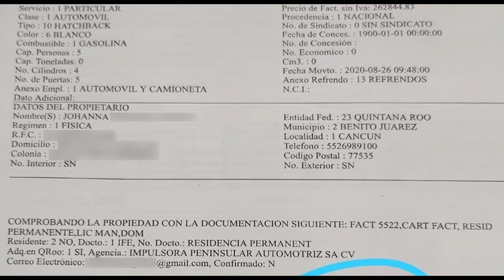Doble factura ¿Otra vez? 🤨 Parte 1 | Fraudeame la Nave #10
Escucha nuestro podcast 🎙️
Redes Autoboutique 1/4 de Milla
Redes "El Admin" Ricardo Guzmán
Redes PruebameLa... Nave
Negocios y Publicidad
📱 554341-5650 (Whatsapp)